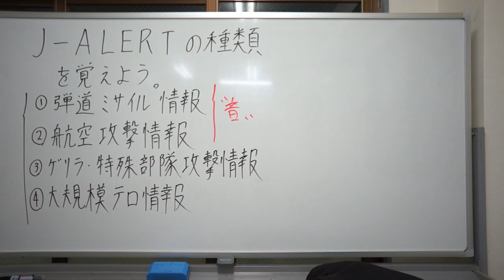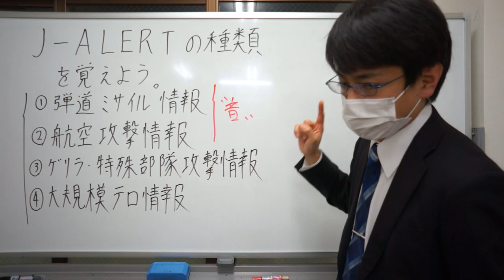J-ALERTの種類を覚えましょう（もはや平時ではない！！！）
J-ALERT（全国瞬時警報システム）　実際の放送例